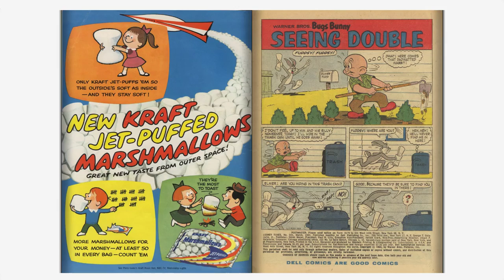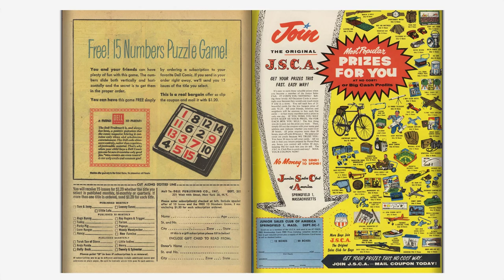Looney Tunes and Merrie Melodies Comics #221